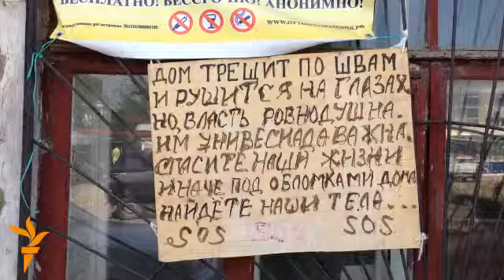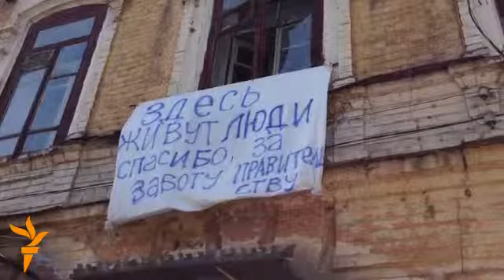"Универсиададан безгә бер файда юк"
Казан үзәгендәге Коротченко урамының 26 йорты җимерек хәлдә, яшәү шартлары юк диярлек. Йортта якынча 150 кеше яши. Пенсионер Сания Җаимова бу йортта 22 ел яши. Бер тапкыр да ремонт ясаганнары булмады, ди ул.